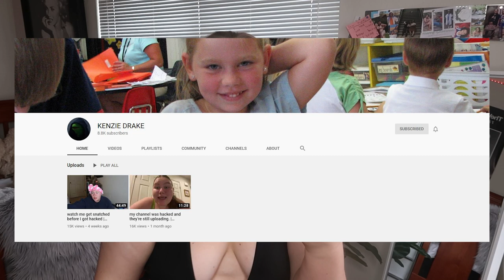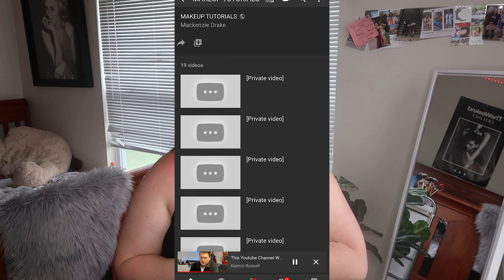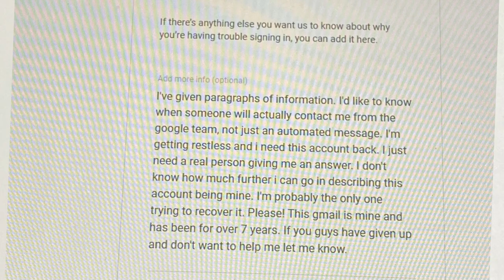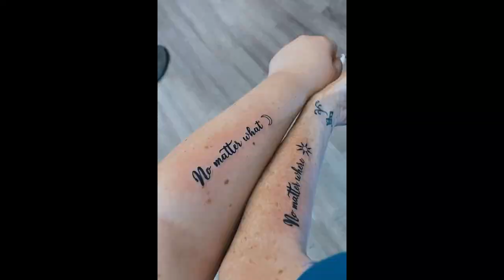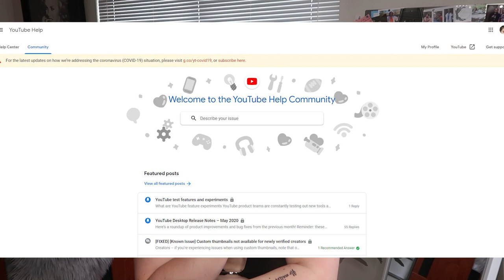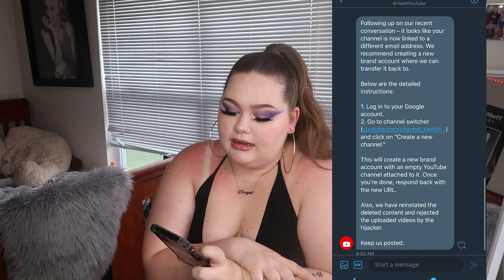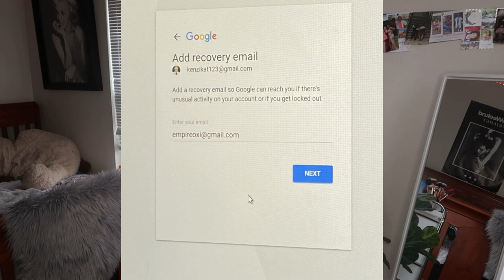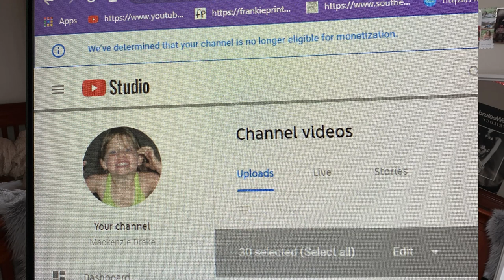my youtube channel was hacked by a lame. (probably a man)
HEYYYY i'm finally back after being gone for a whole month:( In this video I explained my entire situation and if you're hacked what to do! I'm so happy to be posting again. COMMENT so i can say hi!!!

The last month has been so hard not only with my channel getting hacked, but seeing the continued racism in the justice system. If you are not a POC, you NEED to educate yourself before you make an opinion. Enough is enough. I stand with you, I fight with you, and I understand that I will never understand. I love you.

R E S O U R C E S     F O R      B L M  🖤 :
SIGN THIS SHIT...

faxxx about me :

age: 18
height: 5'8
birthday: JUNE 6 2002
where i live: colorado
film: canon G7X mark ii
i edit with adobe premiere or imovie.

current : 129K